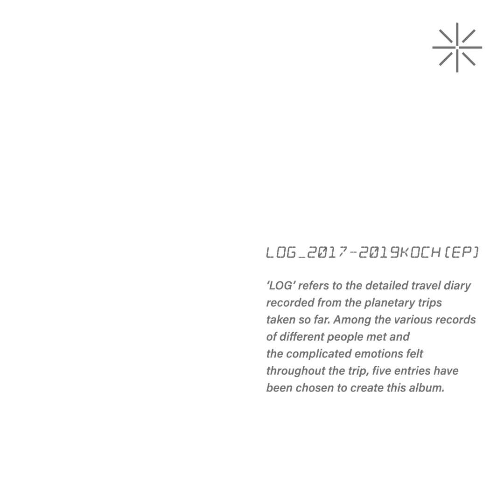EP KUONECHAN [Log] - Dear Regret (Feat. sunwoojunga) / 일지 - 후회에게 (Feat. 선우정아)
[Credit]
Composed by Ku One Chan, dress
Lyrics by Ku One Chan
Arranged by dress
Piano by dress
Drum by dress
Strings by dress
Bass by dress, 우현하
Guitar by brightenlight
Chorus by Ku One Chan, 선우정아
Recorded by Dawson, Ku One Chan @ Kochmind / 곽동준 @ 아크스튜디오
Mixed by 이청무
Mastered by Kevin Peterson @ The Mastering Palace